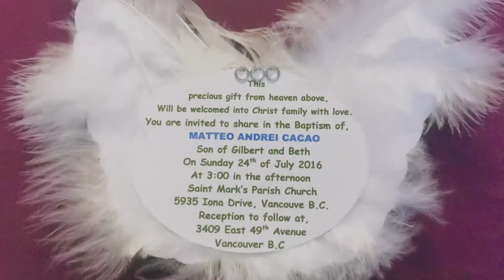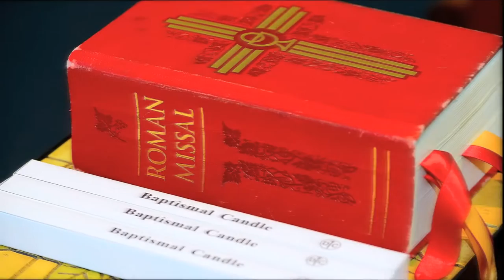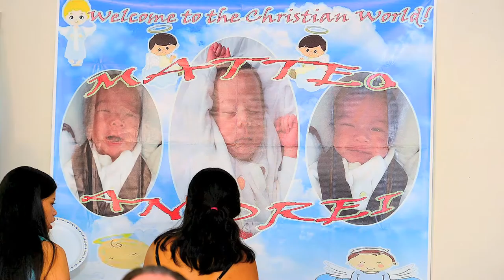Matteo Andrei Cacao's Baptism 2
Matteo Andrei Cacao is going to join the God's family on July 24, 2016.  Celebrated with family, parents, godparents and friends and relatives.

Soundtracks are copyrighted by SME and IngridMichaelson